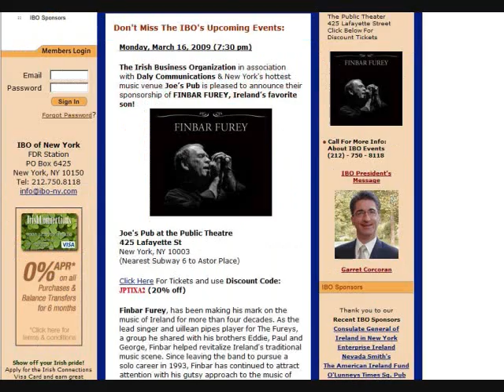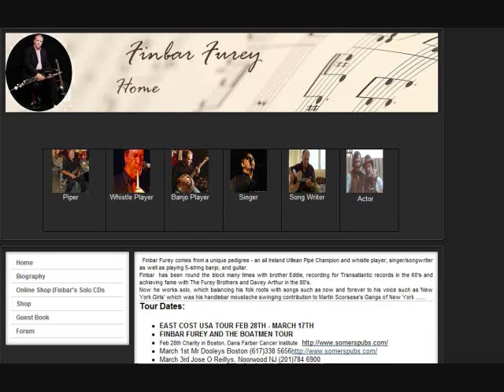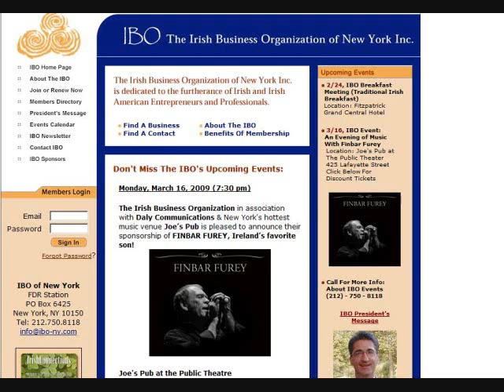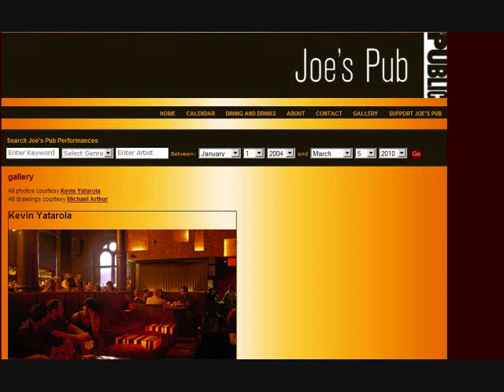Furey Brothers Fury Brothers Finbar Furey Irish Music Saint Patricks Day - RADIOIRISH.COM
RADIO IRISH is New Yorks Only Irish Station and this Saint Patrick's Day 2009 celebrated Irish singer/songwriter FINBAR FUREY is playing a host of venues along the East Coast of the USA including a concert at Joes Pub and the Joseph Papp Public Theater (New York Shakespeare Theater) in New York. Join FINBAR FUREY of THE FUREY BROTHERS for this special Saint Paddy's Day gig. RADIOIRISH.COM broadcasts 24 hours a day 7 days a week from state-of-the-art recording facilities in Manhattan. Veteran Irish Radio Presenters BOB GALLICO and SEAN McCARTHY together host a heady mix of music, news, and comment. It's the talk of the city!
RADIOIRISH.COM